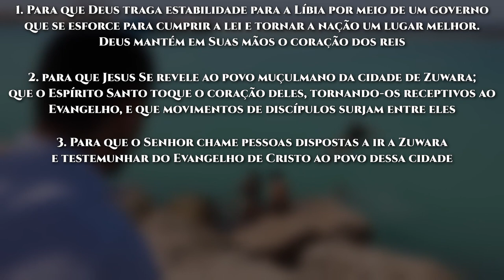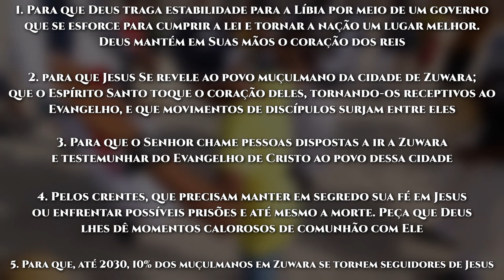Rota do Sol #44| ZUWARA, Líbia (ORAÇÃO PELOS POVOS MUÇULMANOS)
Zuwara é uma cidade portuária do noroeste da Líbia, capital do distrito de An Nuqat al Khams, e possui cerca de 45.000 habitantes — grande parte deles é de muçulmanos berberes. Não há igrejas e, de acordo com o Joshua Project, não há seguidores de Jesus entre eles.

A Constituição Interina de 2011 estabelece o Islã como a religião do país, e a sharia como a principal fonte de legislação. O Código Penal prescreve punições severas por ataques ou insultos contra a religião.

Devido à instabilidade política, muitos seguidores de Jesus são submetidos a um tratamento violento e degradante. Ocupando o 4º lugar no ranking dos países que perseguem os cristãos, o domínio do Islã recebe explícito reconhecimento constitucional, enquanto os antigos ensinamentos do cristianismo foram quase completamente apagados.

O pequeno grupo de líbios cristãos mantém a fé em segredo. Eles são proibidos de participar de cultos em igrejas oficiais. O número de crentes de origem muçulmana é muito baixo, mas, com o surgimento de programas de TV e sites cristãos em árabe, o interesse por Jesus e pela Bíblia tem aumentado. Mas quem deixa o islamismo para seguir a Cristo, enfrenta uma imensa pressão por parte da família e da comunidade; se compartilhar sua fé, provavelmente será denunciado, preso e enfrentará punições violentas. Sequestros e execuções são sempre uma possibilidade para eles.

VAMOS ORAR:

● Para que Deus traga estabilidade para a Líbia por meio de um governo que se esforce para cumprir a lei e tornar a nação um lugar melhor. Deus mantém em Suas mãos o coração dos reis;

● Para que Jesus Se revele ao povo muçulmano da cidade de Zuwara; que o Espírito Santo toque o coração deles, tornando-os receptivos ao Evangelho, e que movimentos de discípulos surjam entre eles;

● Para que o Senhor chame pessoas dispostas a ir a Zuwara e testemunhar do Evangelho de Cristo ao povo dessa cidade;

● Pelos crentes, que precisam manter em segredo sua fé em Jesus ou enfrentar possíveis prisões e até mesmo a morte. Peça que Deus lhes dê momentos calorosos de comunhão com Ele;

● Para que,  até 2030, 10% dos muçulmanos em Zuwara se tornem seguidores de Jesus.

No ano de 2022, continuamos seguindo a RotadoSol, em Oração pelo Mundo Muçulmano. Percorreremos 50 cidades, do nascente até o poente, em Oração pela Visão10/10: pedindo a Deus que 10% dos Muçulmanos dessas cidades conheçam Jesus nos próximos 10 anos.